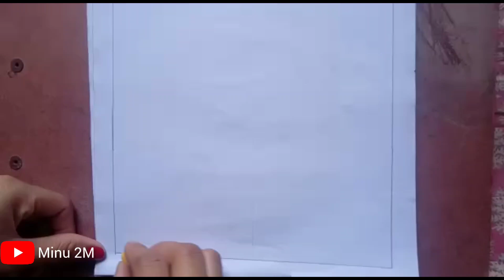New Drawing tutorial // Art / Creativity ❤️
This video is regarding how to draw God & Goddess drawing in easiest Way. !!!